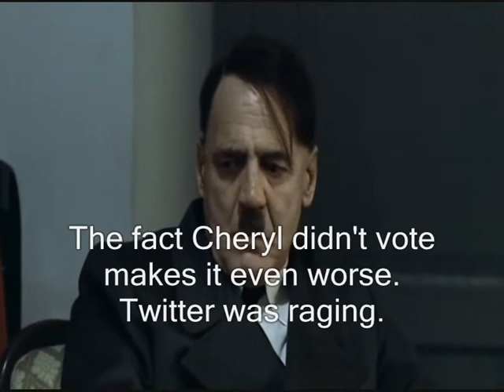Hitler finds out Katie Waissel is still in the X Factor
Hitler is not too happy that Katie stayed in at Treyc's expense. Hear his thoughts on Wagner and Cheryl too!